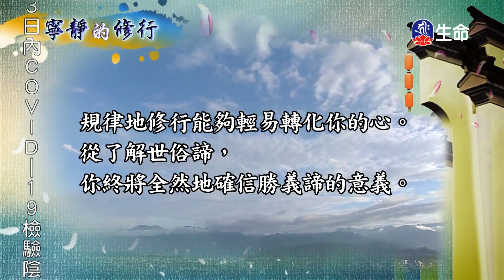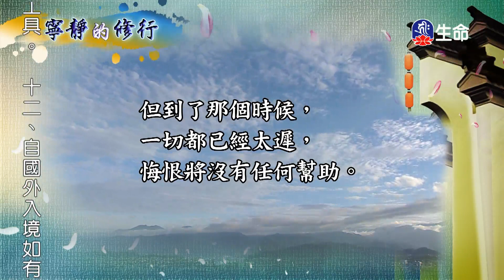菩提如是說(110)(新)-1_菩提如是說_(lifetv_20201026_19:30)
菩提如是說_菩提如是說(110)(新)。